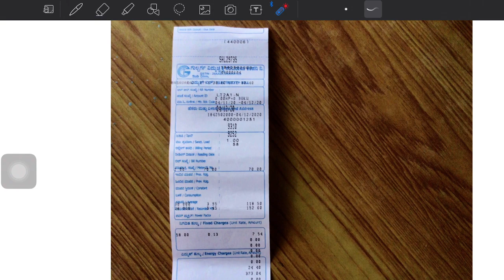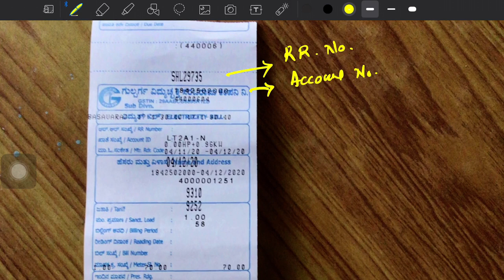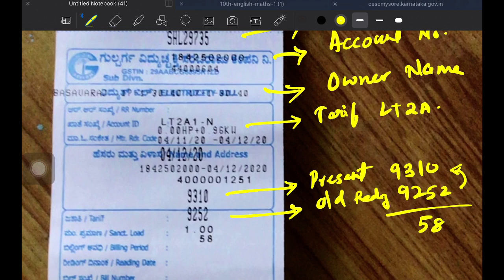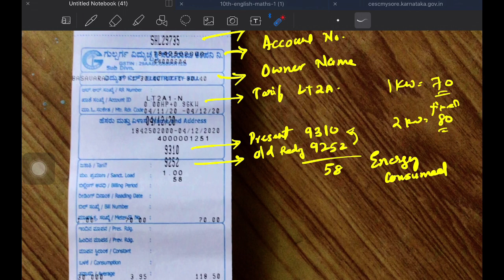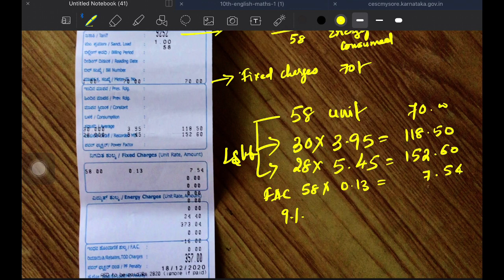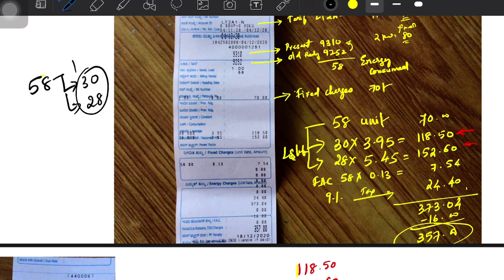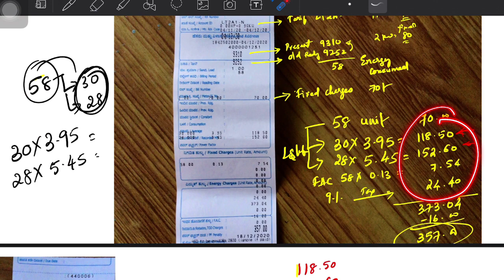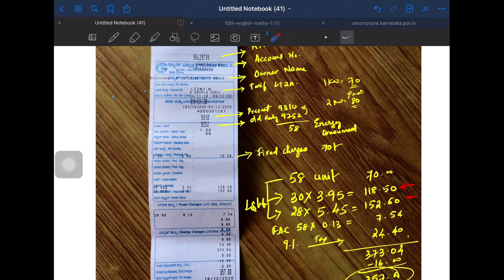Electricity bill calculation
how to calculate electricity Bill
BESCOM MESCOM CHESCOM GESCOM HESCOM Karnataka